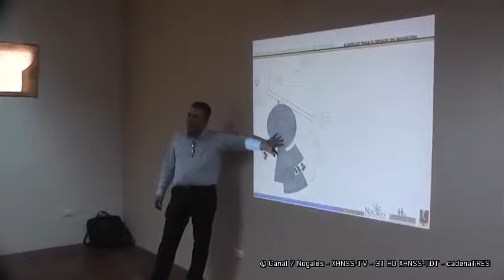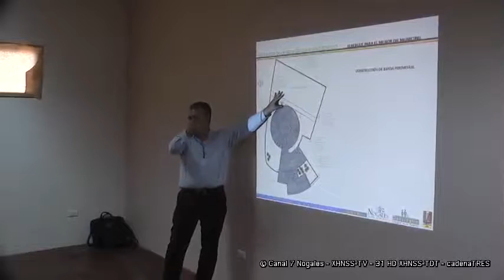Proyecto de consolidación